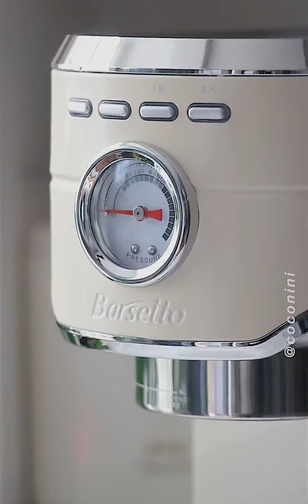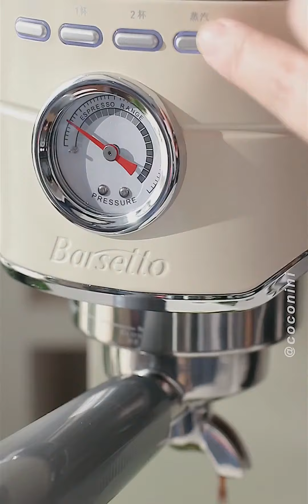Cafevlog 09 Barsetto奶油色复古家用咖啡机开箱使用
Small Happiness,星计划,咖啡,美食,生活,日常,料理制作,自制,打卡挑战